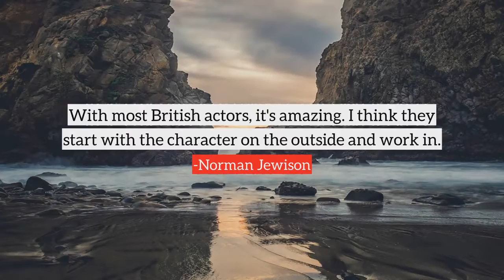Norman Jewison top Quotes, best quotes from Norman Jewison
Following are the few quotes from Norman Jewison, in this video
1) With most British actors, it's amazing. I think they start with the character on the outside and work in.
2) Everything Sholom Aleichem talks about in his plays and his short stories is about people, family, man's relationship with his God, the breaking down of tradition.
3) And even Moonstruck - for some reason the audience were just in the mood for a very romantic film, because it's one of the few romantic comedies to be nominated for a Best Picture Oscar.
4) I'm in the mood for another Moonstruck experience, for another romantic comedy.
5) Moonstruck... was one of the few romantic comedies to be nominated for a Best Picture Oscar.